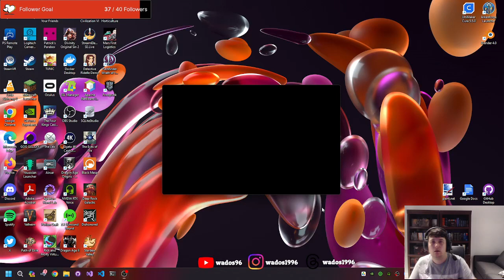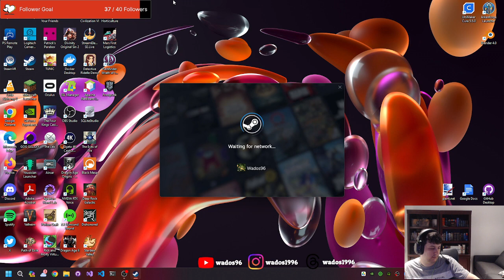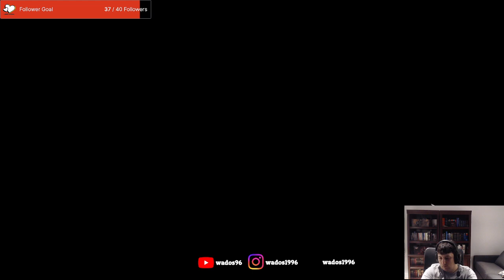Lots to do in the city - Pathfinder: Wrath of the Righteous Stream 4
This stream I continue to slowly tick off the time sensitive quests.